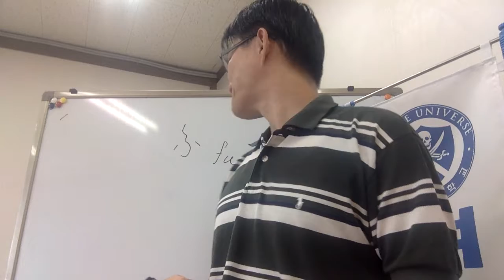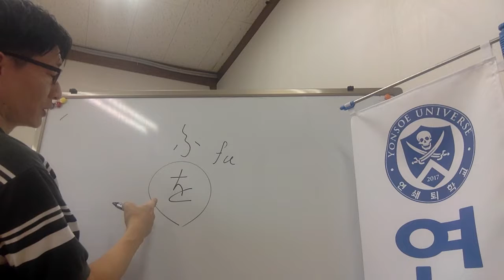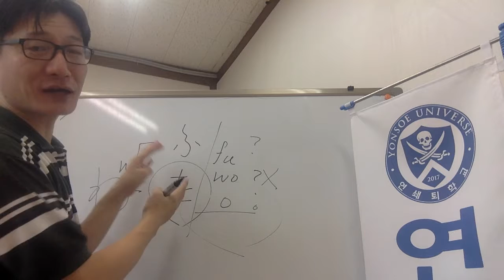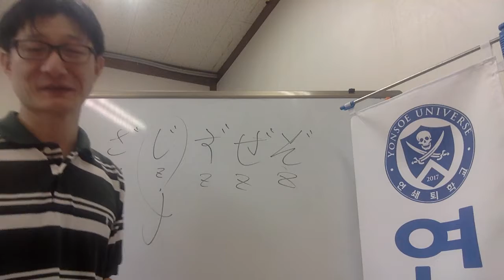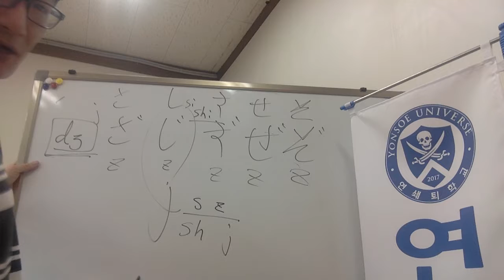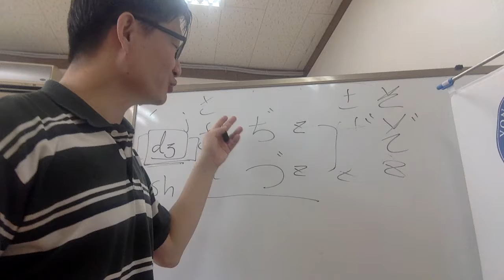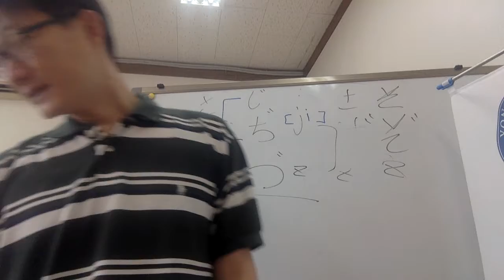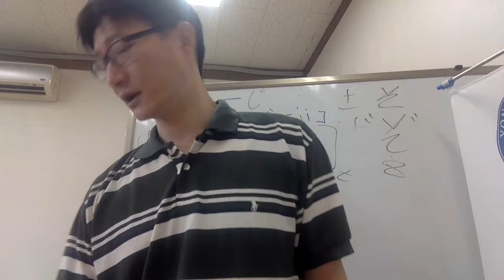한국학교 일본어 교과서 발음표기 틀린 것 많다 Capt Jang Japanese 連鎖教育 太平日術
서울 법무법인 K 6강-1